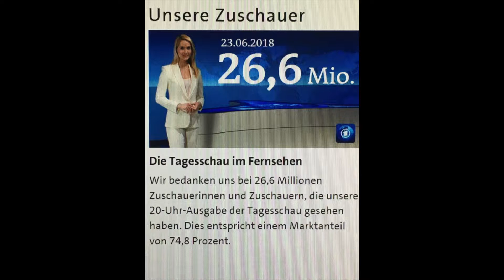Nachrichten während der WM, Harley Davidson und Umfragewerte in Bayern | Monolog #168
Die CSU wird in Umfragen zur neuen CSU, Harley Davidson reagiert auf die Vergeltungszölle der EU und das ZDF findet Nachrichten während der WM nicht so wichtig.